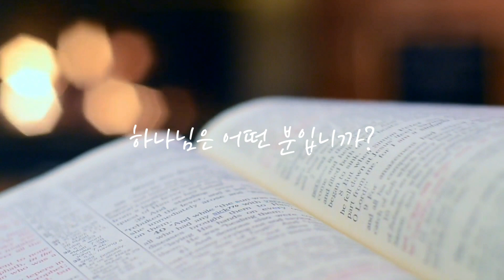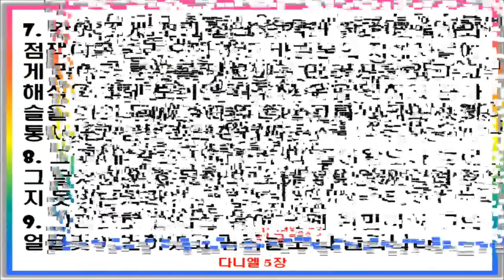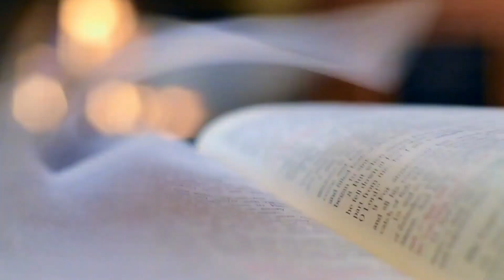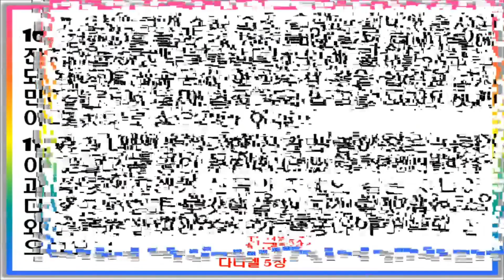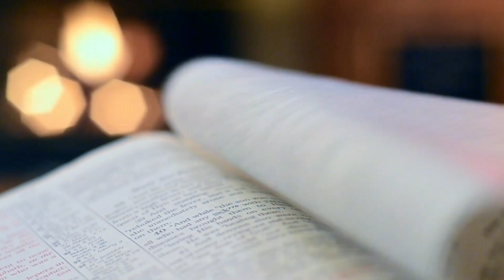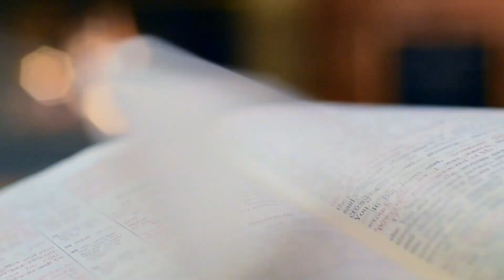✝️ 매일말씀QT I 벽에 쓰인 글씨(다니엘 5:1~16)